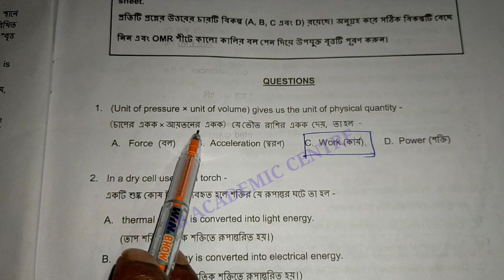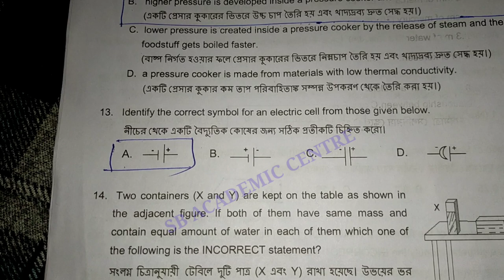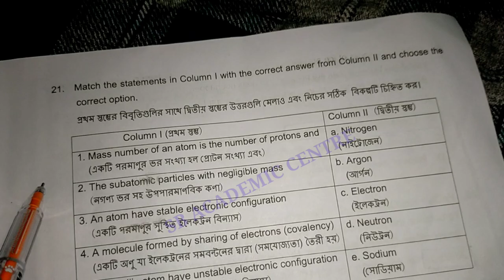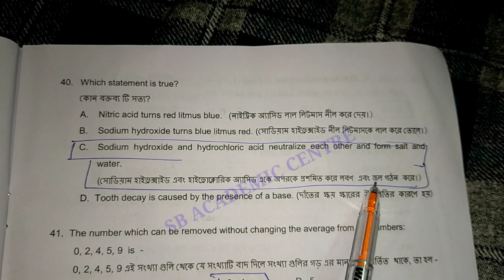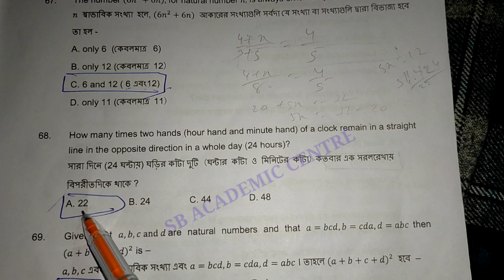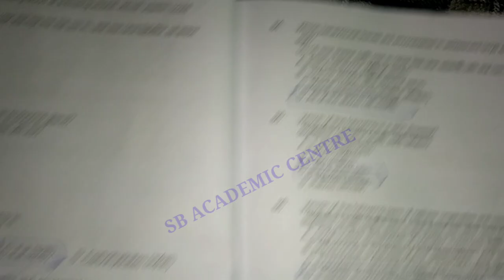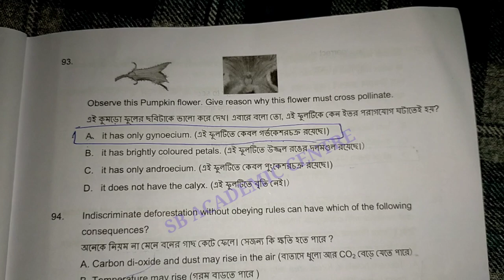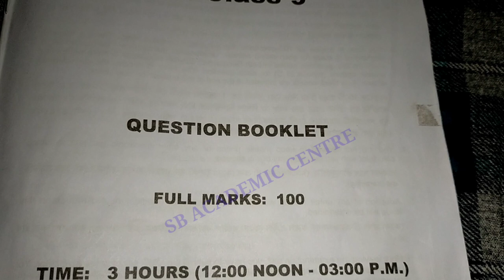Vidyasagar Science Olympiad Answer Key 2022 Class 9 Full Answer Key Of VSO 2022 for Class -IX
Full Answer Key Of VSO for Class -IX | Vidyasagar Science Olympiad Answer Key 2022

Math Answer Key for Vidyasagar Science Olympiad for Class -IX